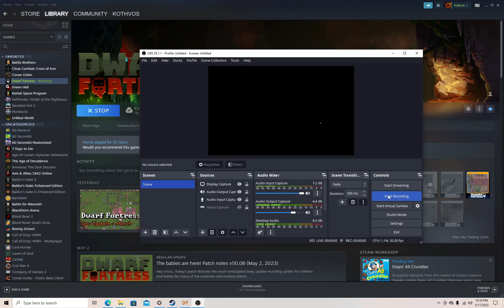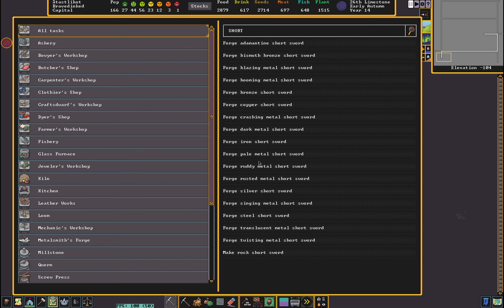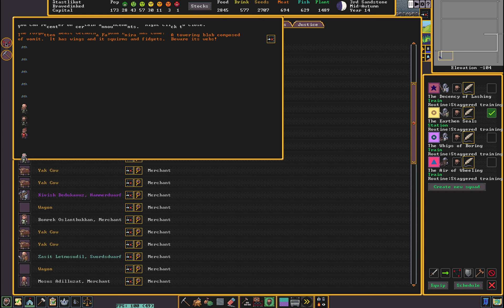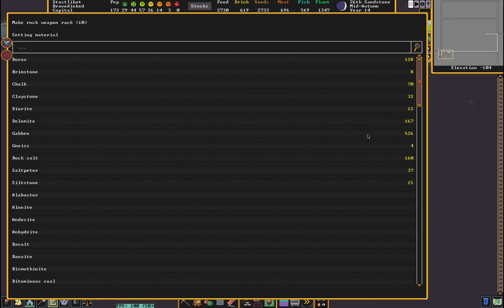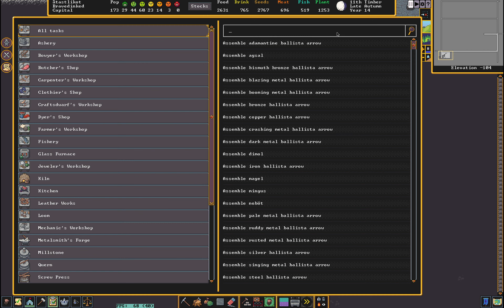Dwarf Fortress Making A kill Box (Spoiler Alert)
My forts in a mirthfull biome